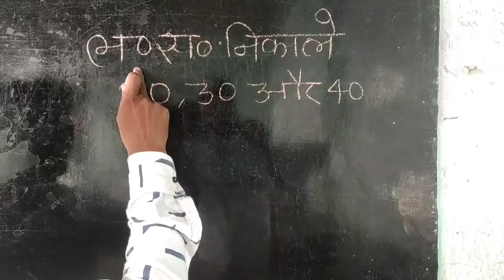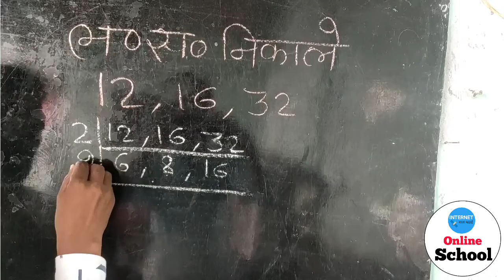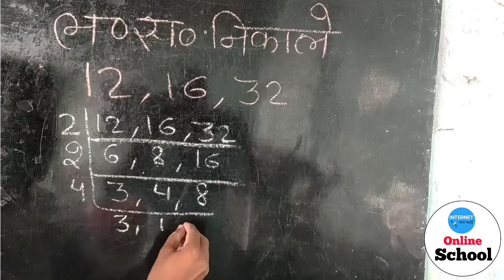LCM निकाले || ल०स० ज्ञात करे || LCM and hcf || LCM kaise nikale